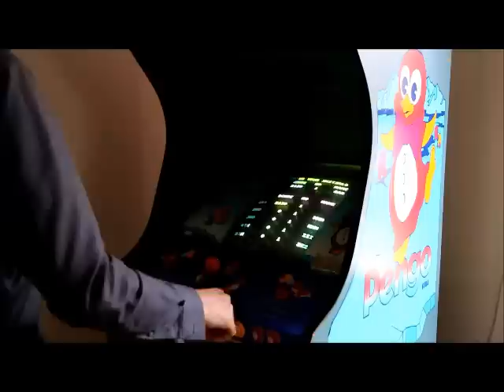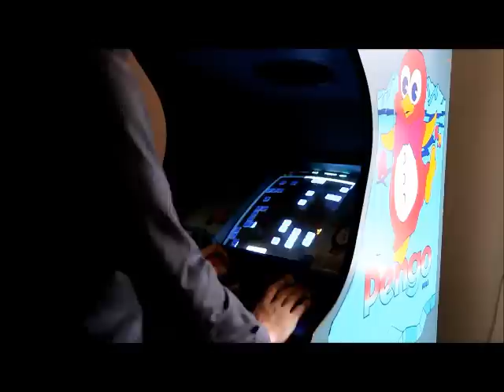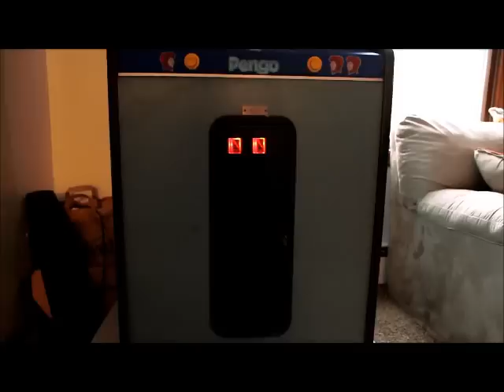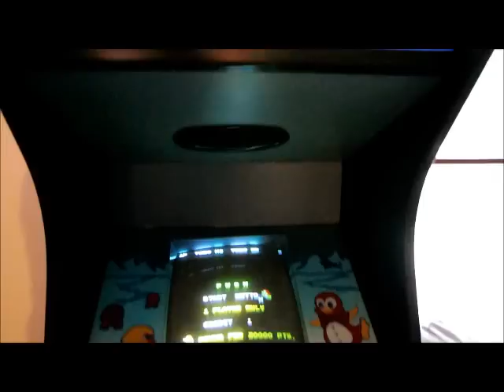Pengo Arcade Cabinet